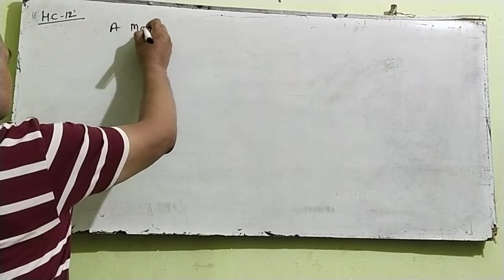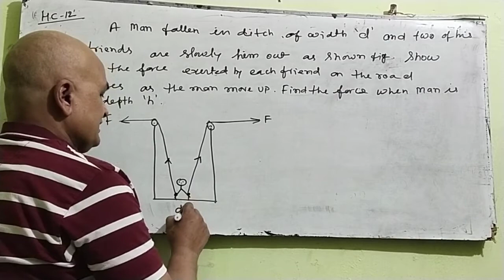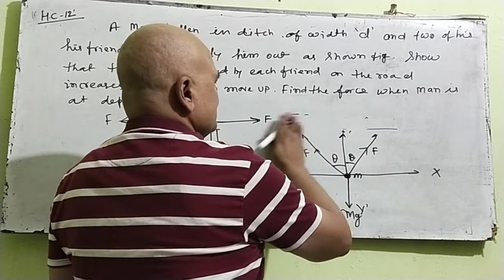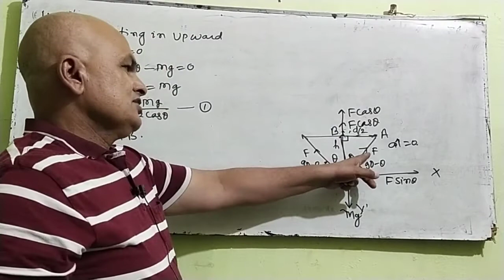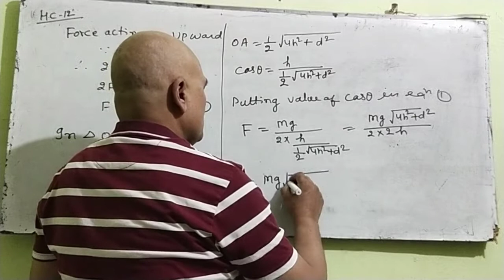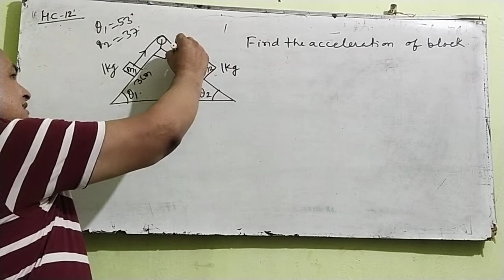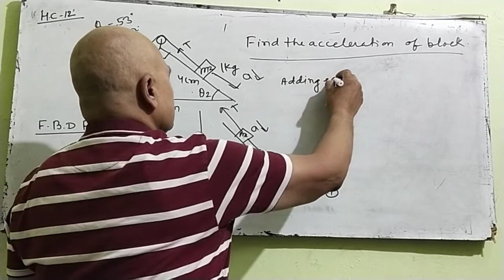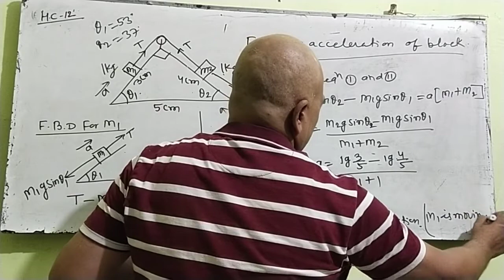September 10, 2020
Newton's law of motion (Example)